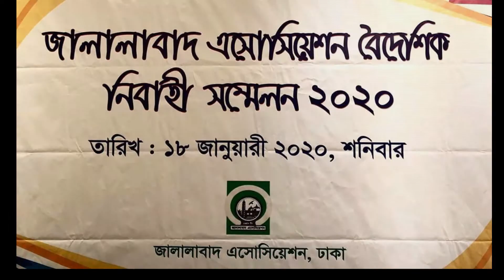আফম সিরাজুল ইসলাম জালালাবাদ বৈদেশিক নির্বাহী সম্মেলন ।। জলালাবাদ এসোসিয়েশন Jalalabad Association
জালালাবাদ বৈদেশিক নির্বাহী সম্মেলন - জালালাবাদ এসোসিয়েশন, ঢাকা
তারিখ : ১৮ জানুয়ারী ২০২০
স্থান: হোটেল বেঙ্গল ব্লু-বেরি, গুলশান-২, ঢাকা